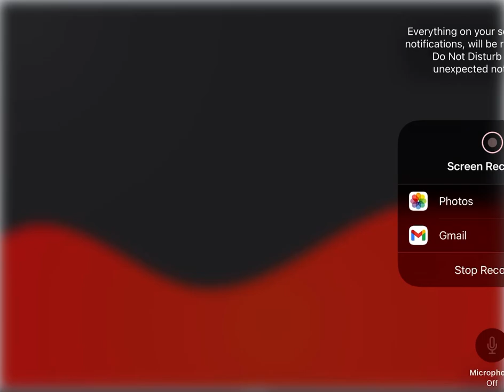Numberblocks basics all jumpscares